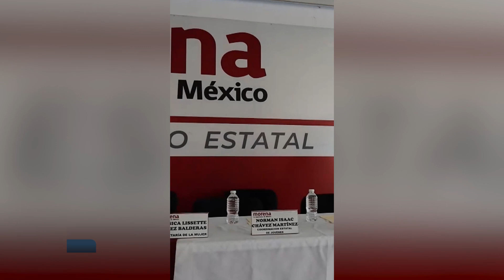Las pasiones se van a contener para evitar rupturas y división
Mario Medrano Alcaza, Coordinador Estatal de Movimientos Sociales Morena Durango, señaló que se trabaja en el proyecto de Durango y más allá de las aspiraciones personales y profesionales.